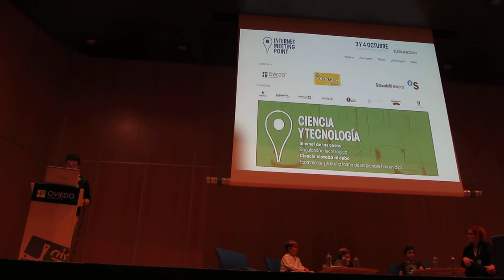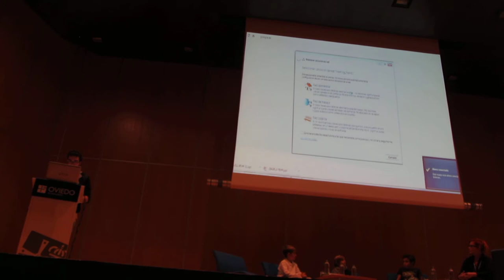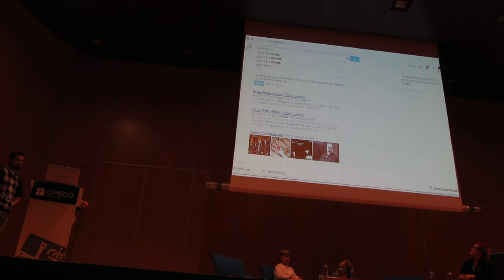FIMP13 Vídeo 2º